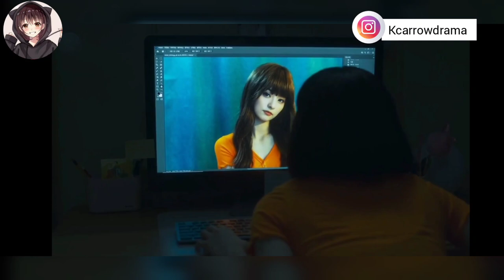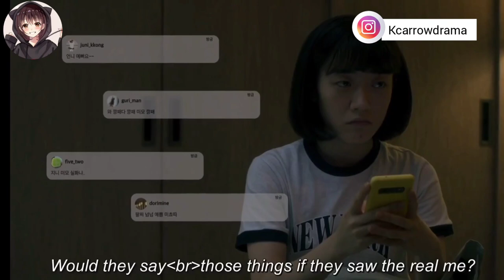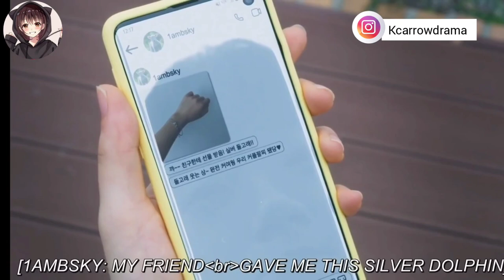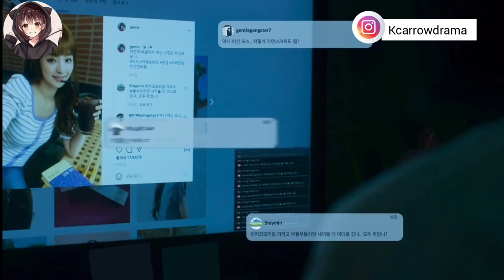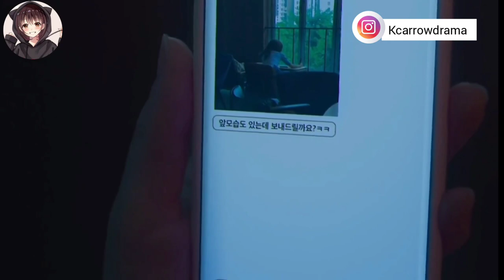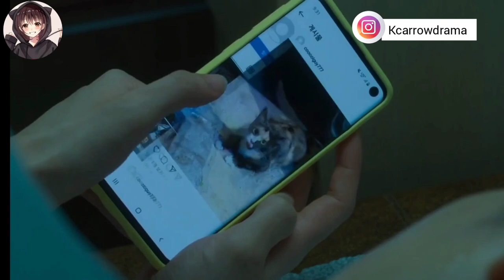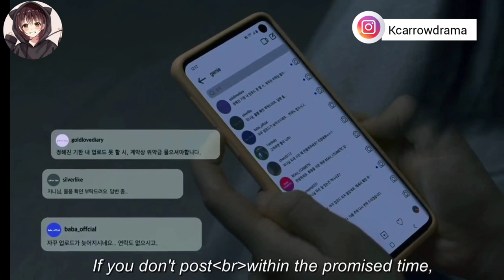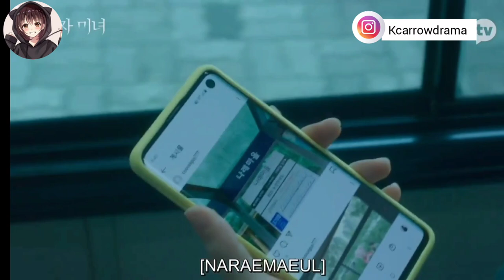she bullied in school but living a celebrity ⭐ life at home || part 1